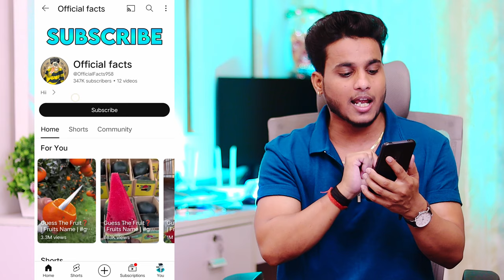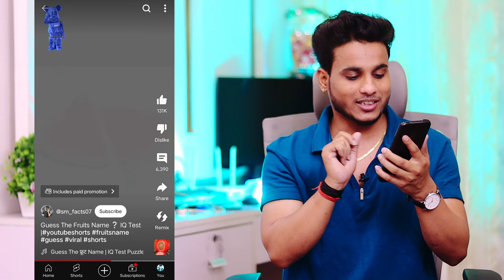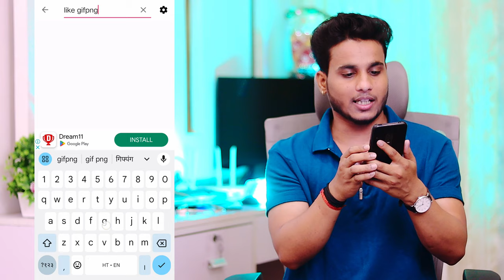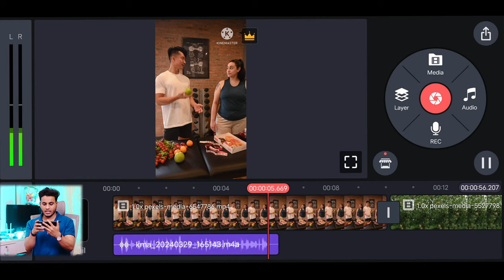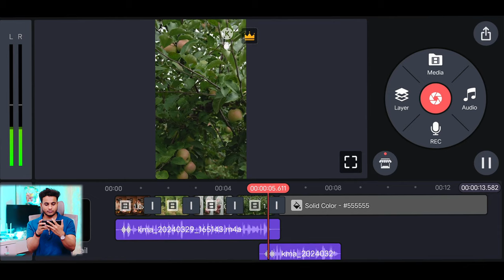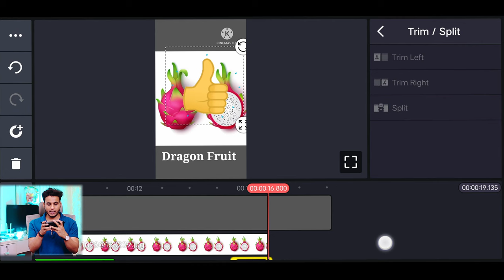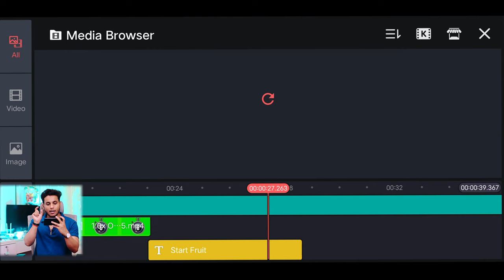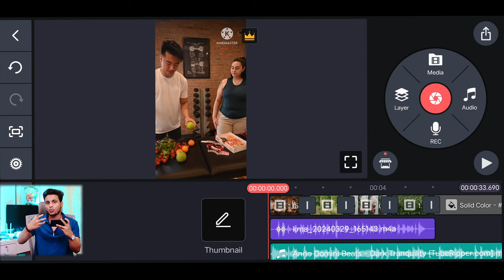no face no voice youtube channel | copy paste video on youtube and earn money | sachin maurya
no face no voice youtube channel | copy paste video on youtube and earn money

1.48 video se 1M subs youtube se copy paste karke copy paste video on youtube and earn money
3.Copy paste video on youtube and earn money | copy paste channel ideas 2024 without face & voice
6.ipl ka video copy paste karke paise kaise kamaye | copy paste video on youtube and earn money
7.short feed me live stream kaise kare | mobile se youtube par live stream kaise kare | live stream
8.copy paste video on youtube and earn money | how to make baby kids songs youtube channel
9.how to upload serial on youtube without copyright | copy paste video on youtube and earn money

                             JAI MAHADEV 🙏🏻

sachin mourya
sachin maurya
channel ideas for youtube
new youtube channel ideas 2024
copy paste channel,new channel ideas 2024